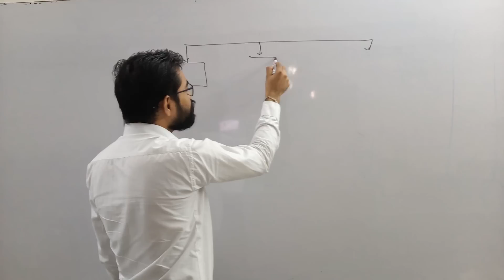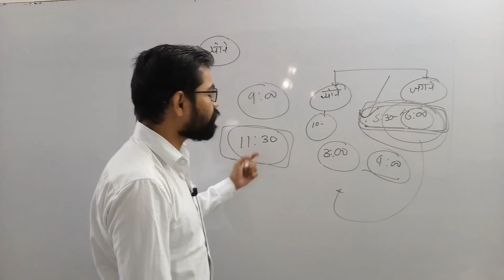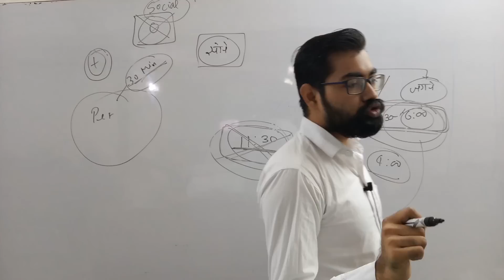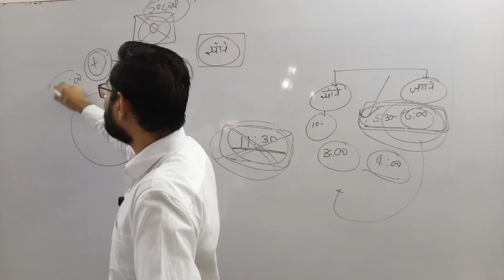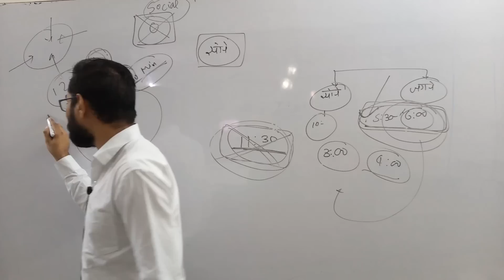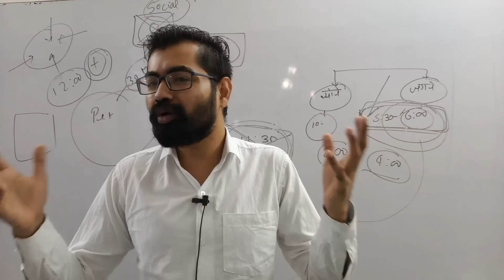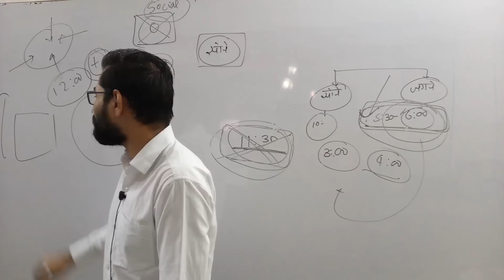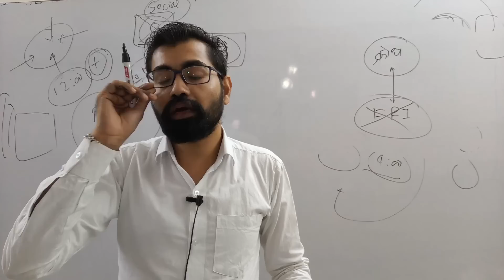Life Management-: How to manage your daily routine